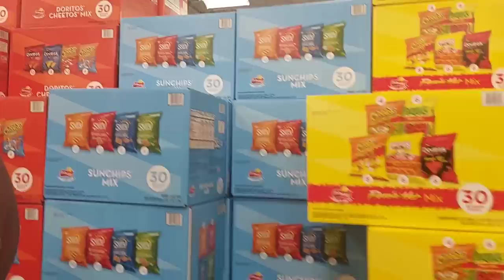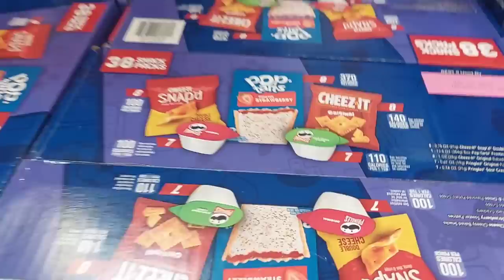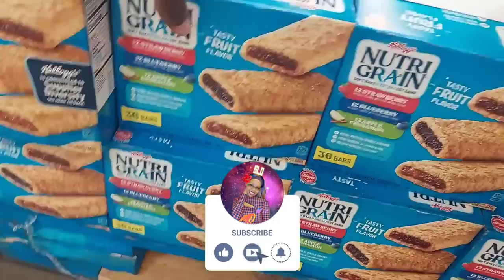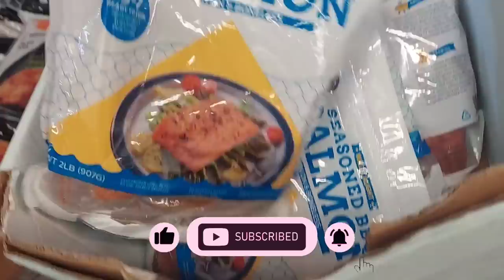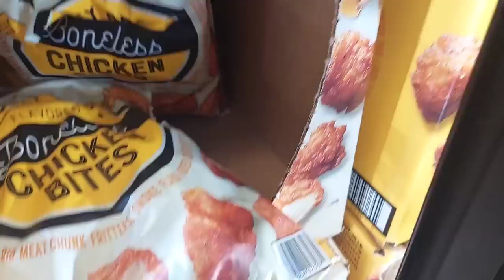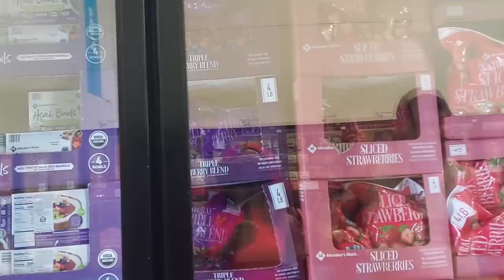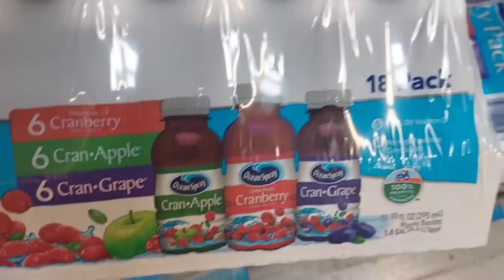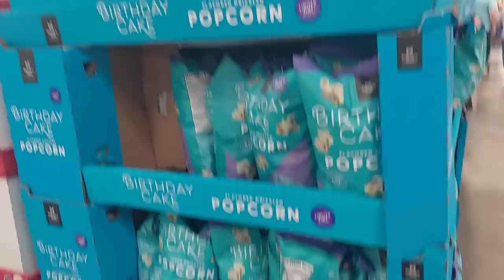Shopping At Sam's Club For The First Time! Grocery Haul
Hello my GloStars and GloGetters. your girl is back with another shopping vlog!!! Finally we made to Sam's Club to an exclusive grocery haul there for the whole family. Also we have a special guess on the vlog as well. I hope you enjoy the vlog and the shopping experience and I will see ya in the vlog!!! Keep glowing and growing!!!